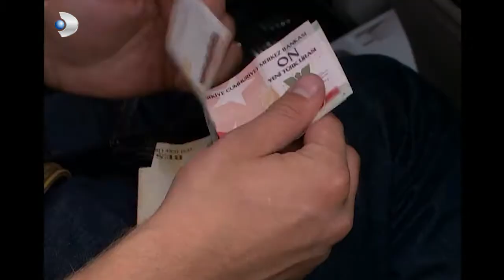Halil, Menekşe'yi Buldu! - Menekşe ile Halil 4.Bölüm